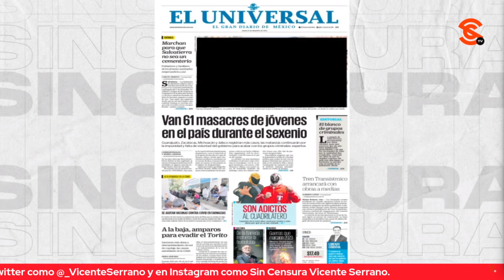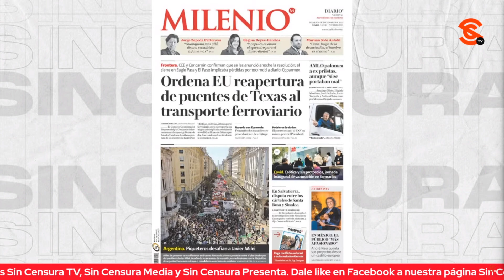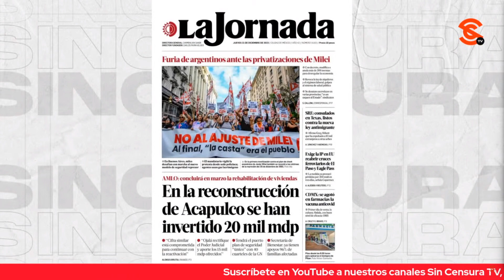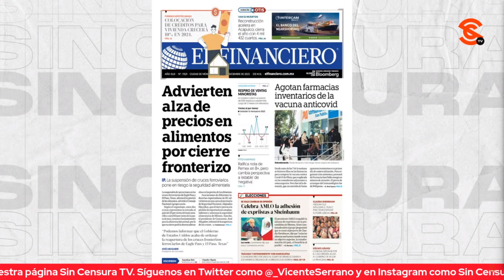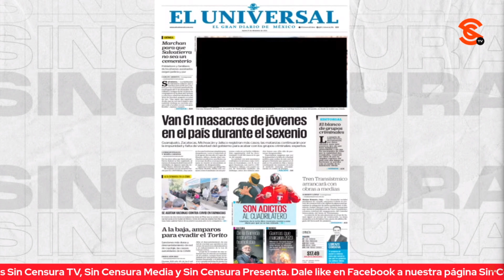¿Y LAS NOTICIAS CUÁNDO? CHAYOTEROS LANZAN NADO SINCRONIZADO VS AMLO APROVECHÁNDOSE DE LA V10LENC14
Se acabó cualquier vestigio de periodismo entre los chayoteros de los medios corporativos… Hoy la tendencia en las primeras planas de las porquerías que se siguen detentando como los principales diarios de México (Reforma, El Universal y Excélsior) es lanzarse en nado sincronizado contra López Obrador. aprovechándose de hechos conocidos y dolorosos para nuestro país, como la v10lenc14 y la inseguridad